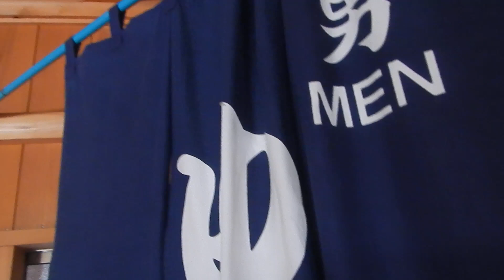湯ノ花温泉・弘法の湯